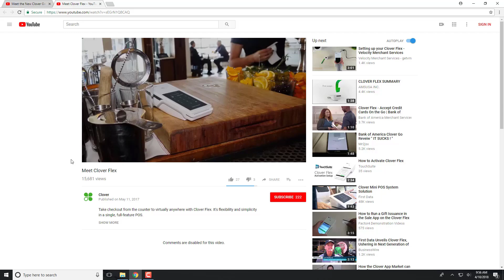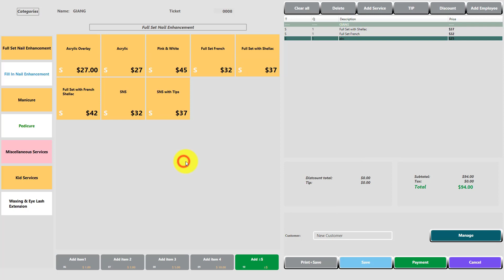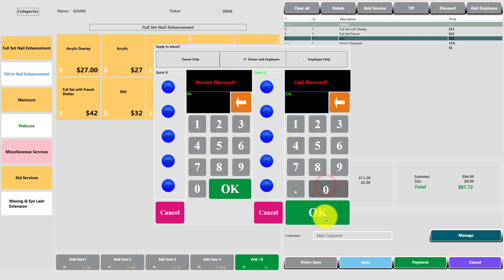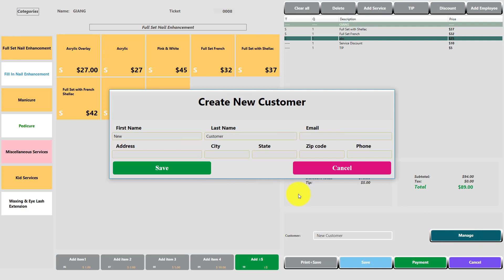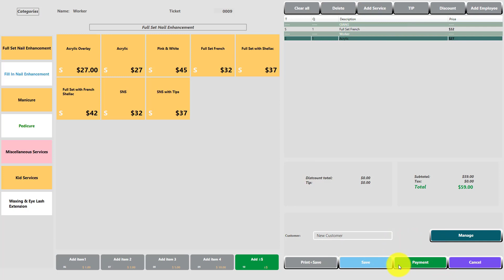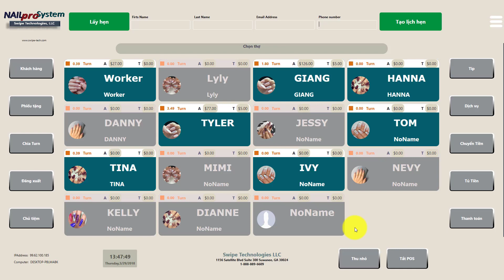Payment Nail Pro System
Trên thị trường hiện nay, rất nhiều POS không cà được thẻ chip, hoặc không nâng cấp được để có thể sử dụng thẻ chip, hoặc gặp nhiều trục trặc khi cà thẻ.
Nếu Anh/Chị muốn sử dụng máy vừa làm POS để quản lý tiệm và để cà thẻ trực tiếp trên máy POS, Đề nghị hãy chọn các POS của các Công ty thật lớn …như CLOVER (Đây là lời khuyên rất chân thành từ nhà cung cấp máy cà thẻ)
Free Nail Pro System Software!